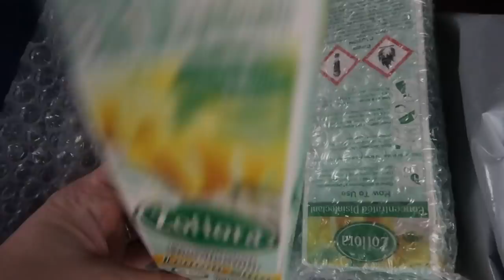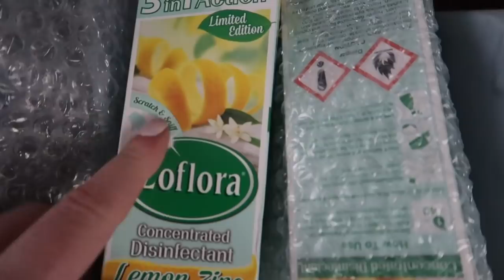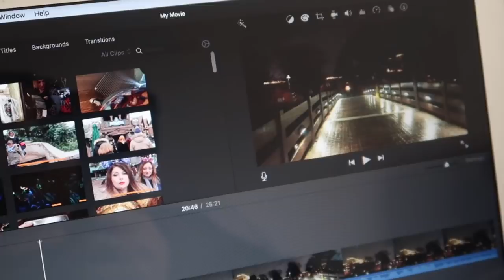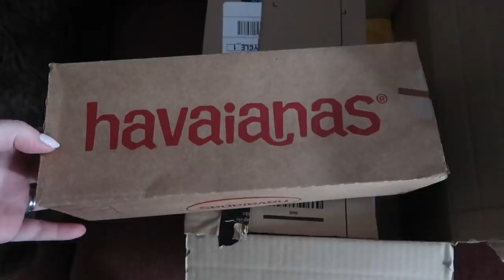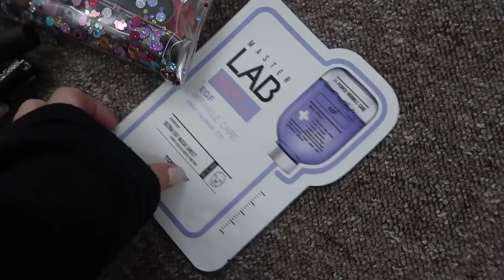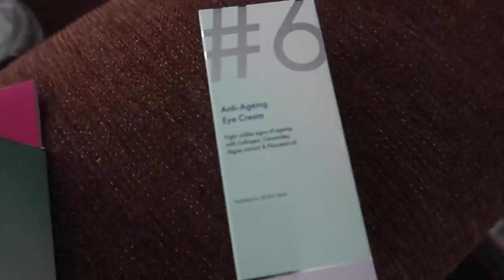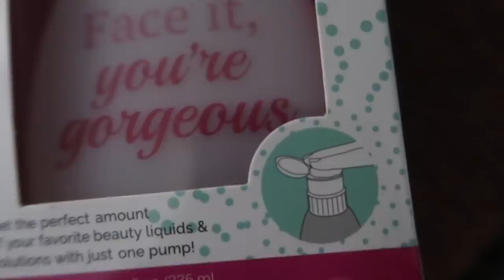Weekly vlog 55 | Broken laptop and lots of chats | Victoria in Detail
In this weeks vlog the laptop continues its rein of terror and is causing some serious problems! Then there's the usual cooking, new Primark bits and lots of chats.

Get a discount off your first Boohoo order (discount seems to go up and down!)

My camera